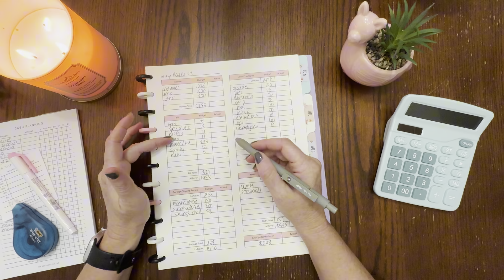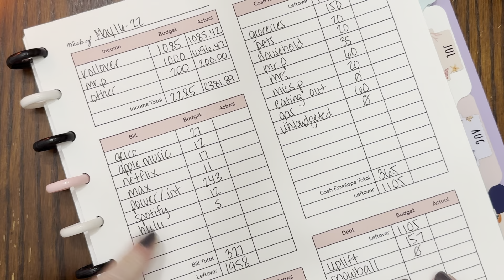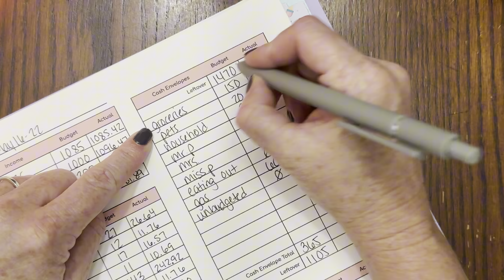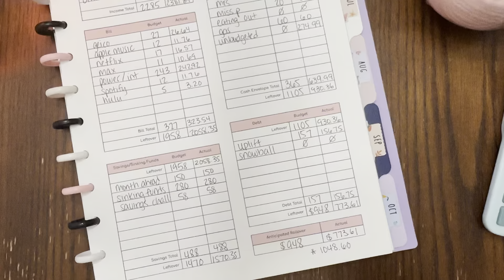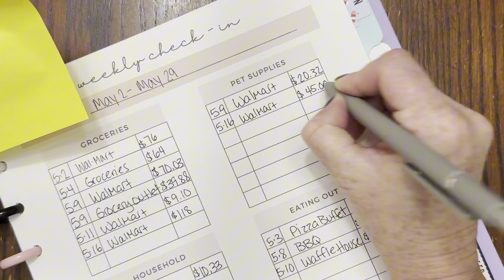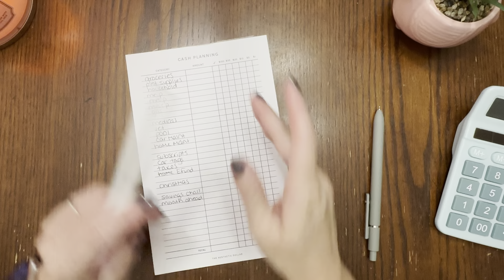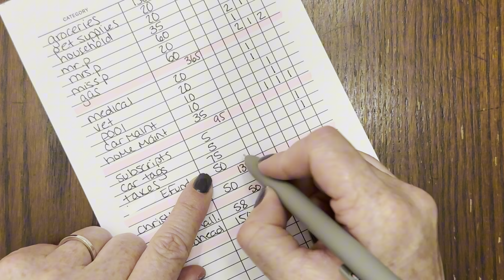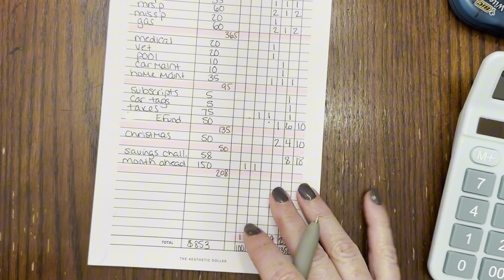Weekly Budget Check-In | May 16-22 (Week #3) | Budget Close-Out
Check-In #3 for May. I had to face it, even though I knew it wasn't going to be what I wanted it to be. Hoping the refund for the fraudulent charges will be added back to the account soon. Thanks for all of the encouragement!

I've also got some mini savings challenges for sale on my etsy shop